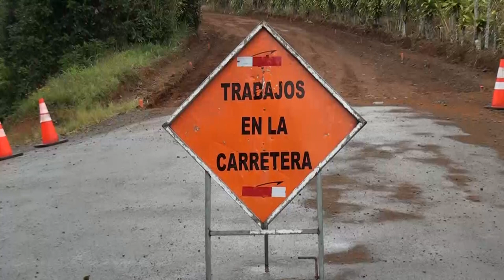Este lunes comenzaron trabajos en una calle en las cercanías del aeropuerto de Pérez Zeledón